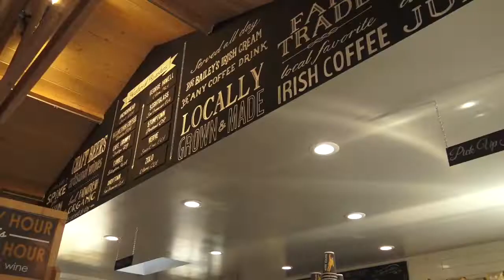Taste of Lafayette 2019 is May 14th -- Tickets on Sale Now!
Lafayette’s Favorite Dinner Party – The “Taste of Lafayette” Restaurant Stroll!  Friends, Food & Entertainment

** This event sells out early - buy you tickets now! **

The “stroll” begins when ticket holders head out at their own pace to stop at any or all of the participating restaurants for sampling.

Evening includes music throughout the stroll and a raffle supporting the Lafayette Community Foundation.

Finish the night with pop-up BACH, chamber music experience in unexpected places, a new venture by the Gold Coast Chamber Players at 7:30pm at JPG@TheBank, 3525 Mt. Diablo Blvd.

Drawing for the raffle will be held at 7:45pm at JPG@TheBank, 3525 Mt. Diablo Blvd.